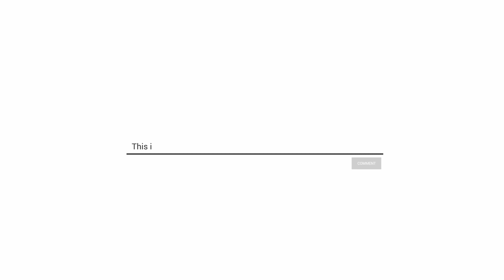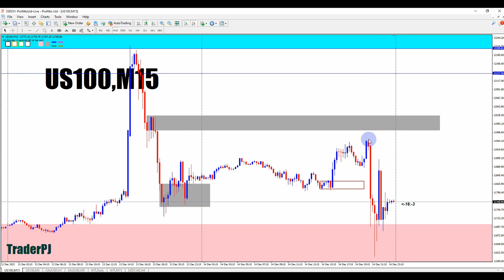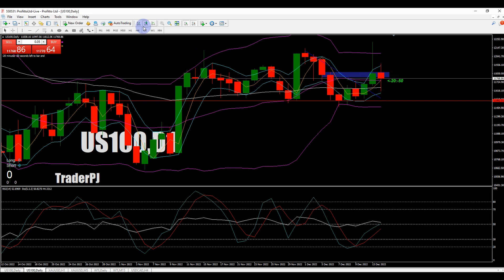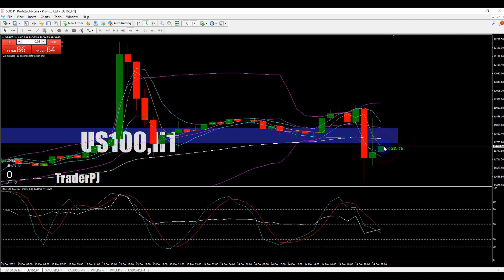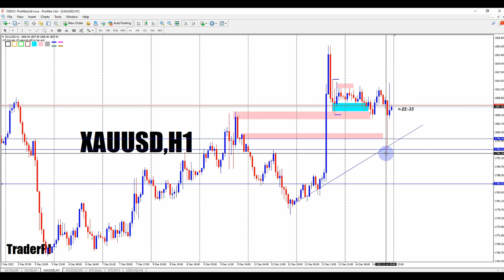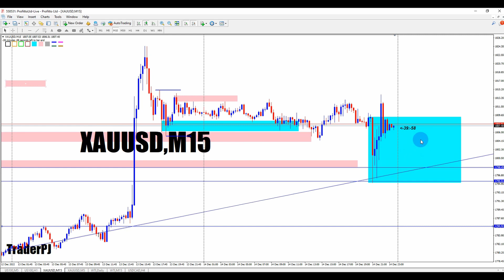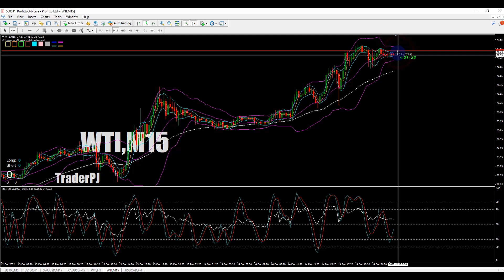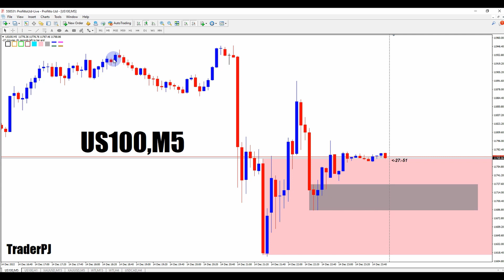OutLook US100 Gold n WTI 15 Dis 2022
Join sekarang

Yang nak join CopyTrade blh PM admin di Telegram